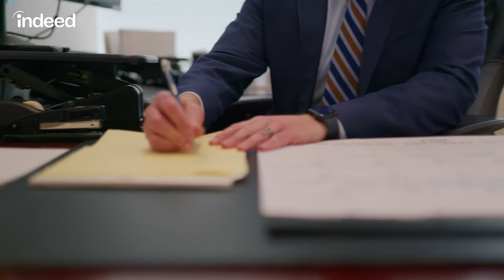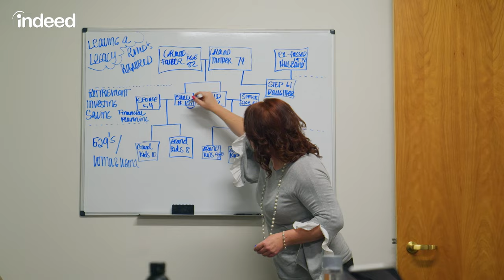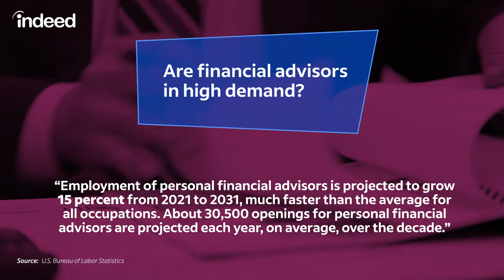A Day in the Life of a Financial Advisor | Indeed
Ever been interested in becoming a financial advisor? Whether you're considering a career in finance or simply curious about the day-to-day life of a financial advisor, this video will provide valuable insights and inspiration.

We follow Eric, a seasoned financial advisor, through a typical day work day. From client meetings to tips on investment analysis, you'll learn about the tools and strategies used by financial advisors to help their clients meet their financial goals. Watch for tips from Eric on how to get into the field of working finance and gain insight into the interpersonal skills needed to succeed in the field.

0:00 - Intro
0:09 - Financial advisor career path
0:50 - Starting out the day
1:22 - First client of the day
2:40 - Second client of the day
4:15 - Third client of the day
5:04 - Advice for someone wanting to become a financial advisor

Salary estimates are based on 16,718 salaries submitted anonymously to Indeed by financial advisor employees, users, and collected from past and present job posts on Indeed in the past 36 months. The typical tenure for a Financial Advisor is less than 1 year.*

Follow Indeed!

Indeed is the world's #1 job site**, with over 300 million global monthly unique visitors***. We provide free access to search and apply for jobs, post your resume, research companies, and compare salaries. Every day, we connect millions of people to new opportunities. On our YouTube channel, you’ll find tips and personal stories to help you take the next step in your job search.